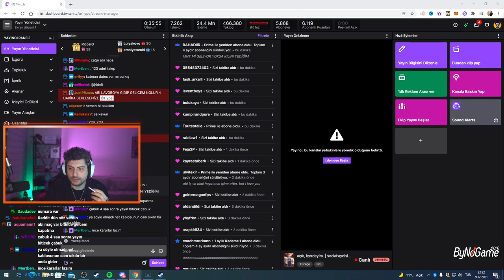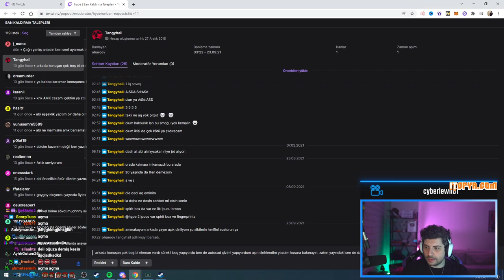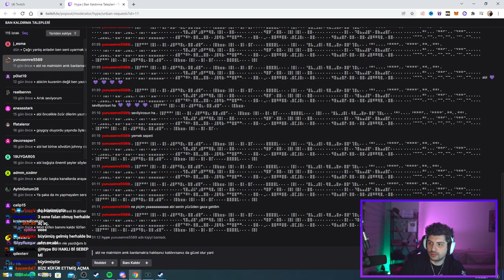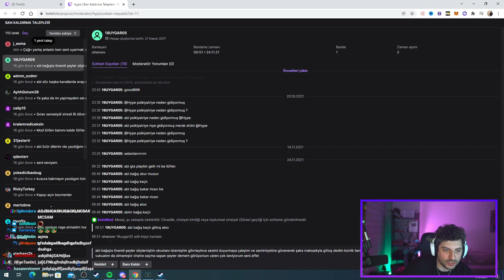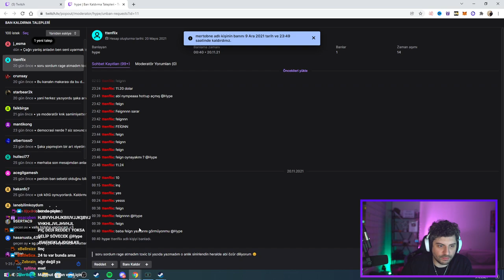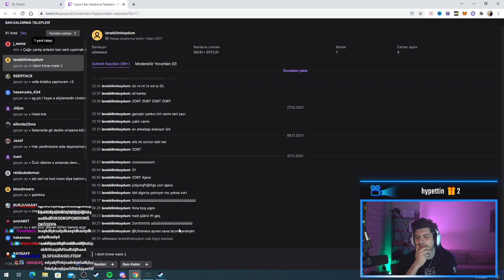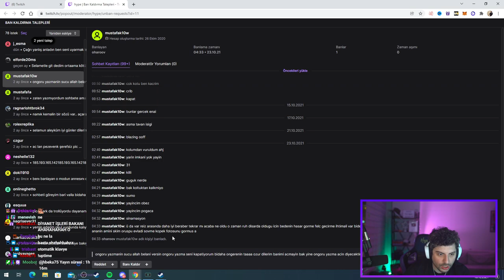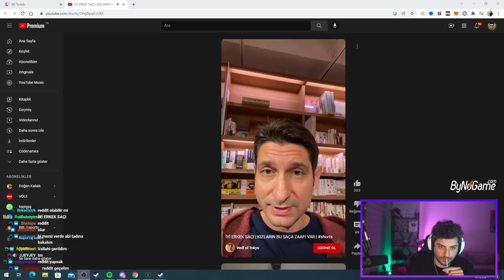HYPE | BAN KALDIRMA TALEPLERİNİ İNCELİYOR!